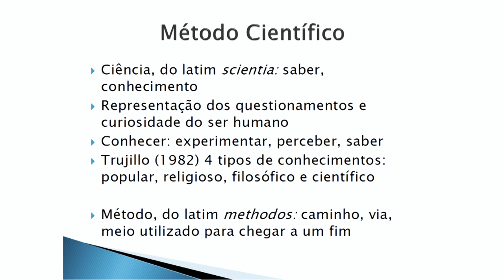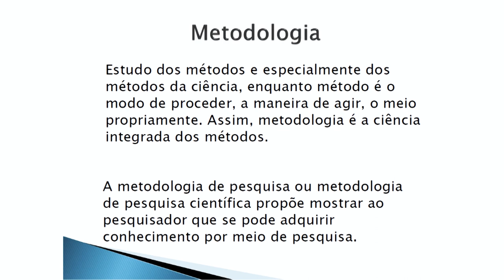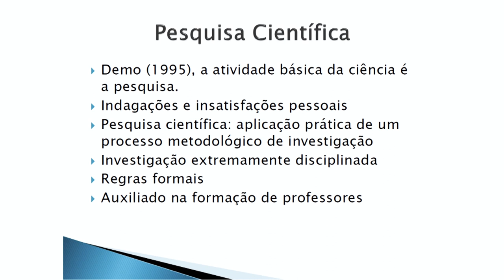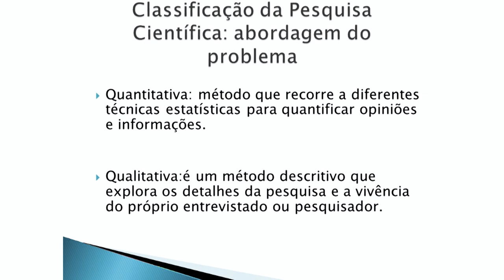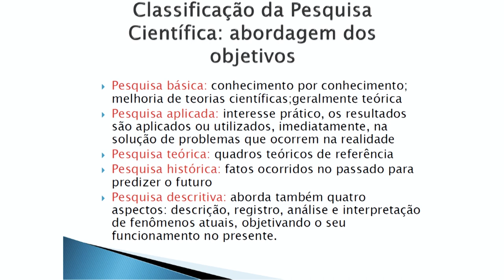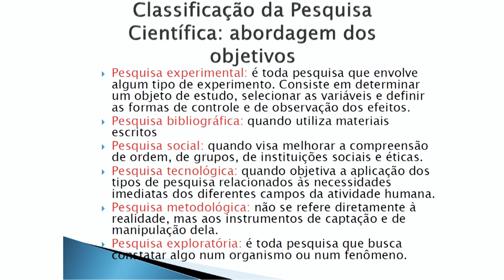[MAT] Linguagem Científica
Tema Linguagem Científica na disciplina Metodologia Científica com a professora Vania Gryczak para o curso EaD de Especialização para Professores do Ensino Médio de Matemática da Universidade Estadual do Centro-Oeste do Paraná.